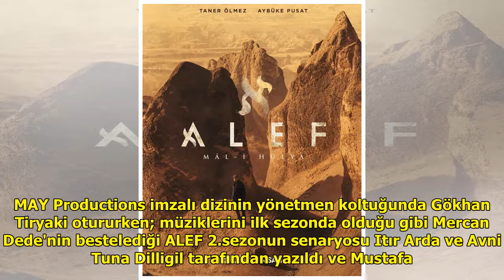"ALEF: Mâl-i Hülya"nın afişi yayınlandı!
Başrollerini Taner Ölmez ve Ay...